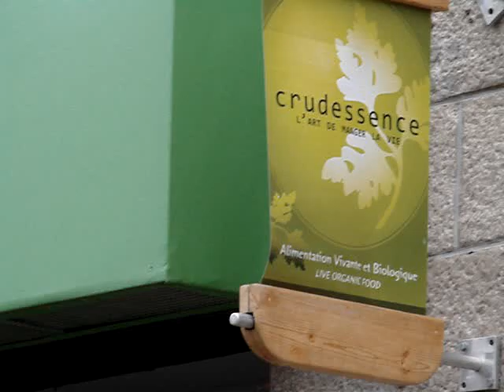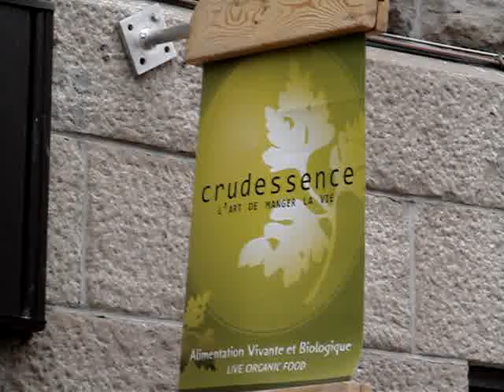Montreal - Restaurant Crudessence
Ouverture du Restaurant Crudessence - le premier restaurant en alimentation vivante au Québec !
Fête de l'inauguration du tout nouveau restaurant Crudessence - dimanche 10 mai 2009, de 14h00 à 18h00 au 105 rue Rachel Ouest à Montréal - - -
Groupe Terrato: percussions brésiliennes